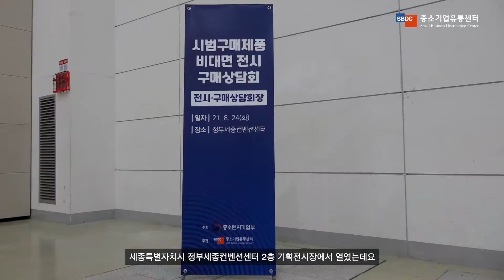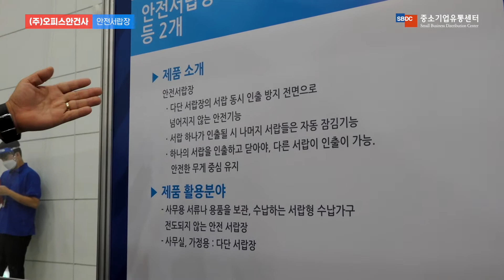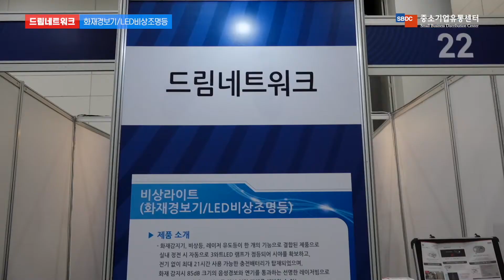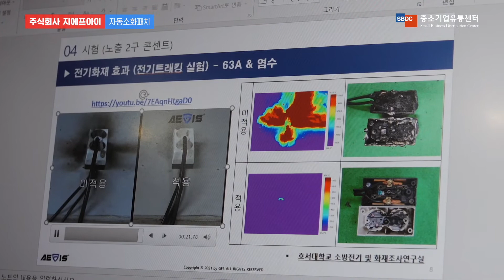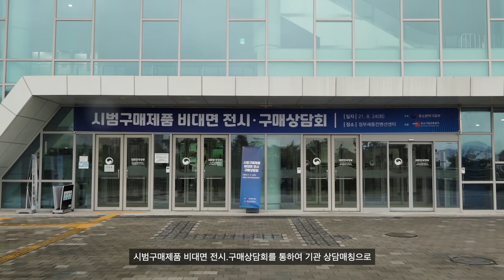[날개기자단 6기] 중소기업기술개발제품 시범구매제도 비대면 전시 구매상담회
중소기업기술개발제품 시범구매제도 비대면 전시 구매상담회

중소벤처기업부가 주최하고 중소기업유통센터 주관으로
시범구매제품 비대면 전시.구매상담회가
세종특별자치시 정부세종컨벤션센터 2층 기획전시장에서 열였는데요
열기 가득한 구매상담 현장으로 가보겠습니다.

시범구매제품 비대면 전시.구매상담은 정부 방역 수칙 준수 및
시범구매 활성화를 통한 기술개발제품 공공구매 촉진에 목적을 두고
30개 중소기업이 참여하여 전시부스 내 온라인 화상으로 구매상담이 진행 되었습니다.

[중소기업 인터뷰]
㈜오피스안건사-안전서랍장
드림네트워크-화재경보기/LED비상조명등
주식회사 지에프아이-자동소화패치
㈜이노엑트-쿨링공기순환 용접보안면
㈜엘에스케이화이텍스-카퍼라인 마스크

코로나19 팬데믹으로 어려운 시기이지만,
시범구매제품 비대면 전시.구매상담회를 통하여 기관 상담매칭으로
중소기업 판로개척에 도움이 되기를 기원합니다.
감사합니다.

MY GEAR
ℹ️ Information
* Music

* Software 라이센스
* APPLE FCPX Pro / Motion / Compressor
* Adobe Creative Cloud ALL APP

* DESKTOP Apple iMac
* NOTEBOOK Apple MacBook Pro

* GITZO Tripod GTY3542L
* GIMBAL WEBIL
* DJI OSMO ACTION / OSMO POKET

▶  All Made by SKYSCENT Directed. Created. Written. Edited.